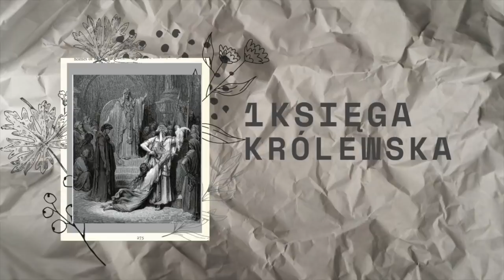1 Księga Królewska || Rozdział 21